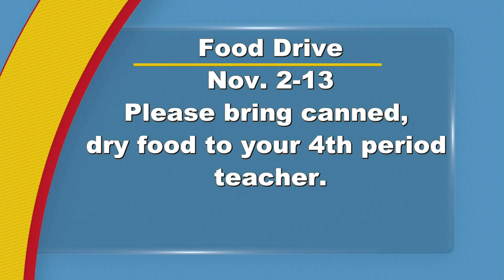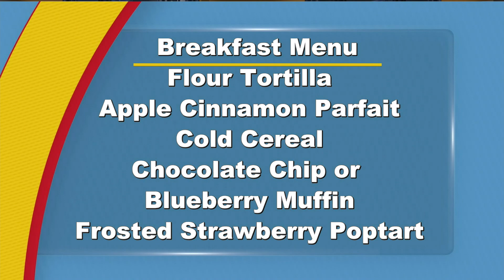McNielToday 11102020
McNiel Today